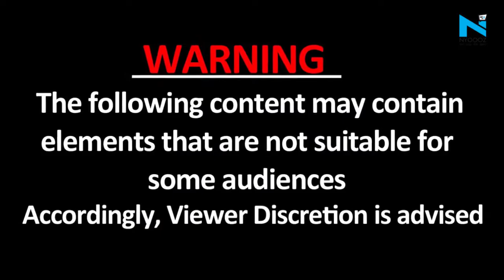Bhadohi: दुर्गा पूजा पंडाल में आग लगने का Video हुआ Viral, देखें | Bhadohi Fire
यूपी के भदोही में रविवार देर शाम एक दुर्गा पूजा पंडाल में आग लग गई। घटना में 64 से ज्यादा लोग झुलस गए। आग इतनी भीषण थी कि ऊंची लपटें देख हर कोई सहम उठा। मासूम समेत पांच लोगों की मौत हो चुकी है। आग लगने का वीडियो वायरल हुआ है...